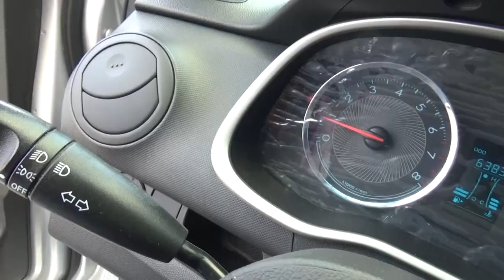Chevrolet / Aveo / 2018 - JD011512